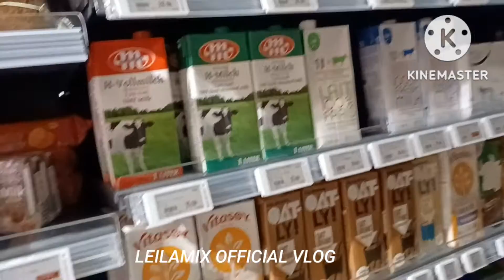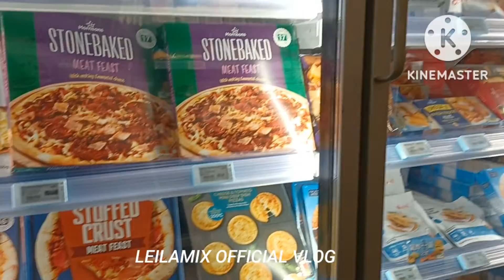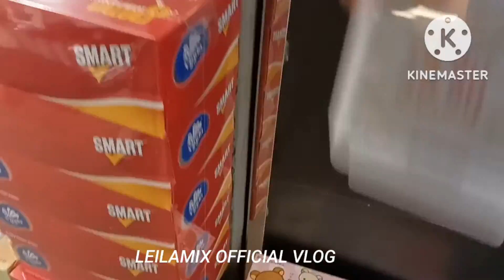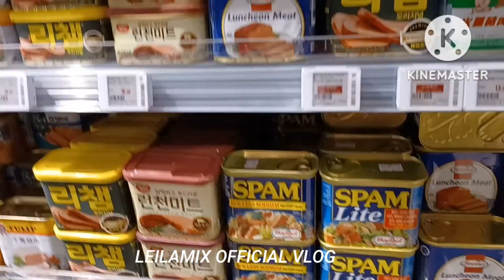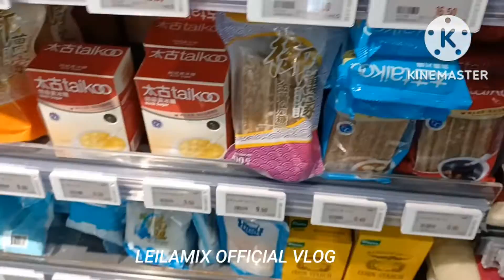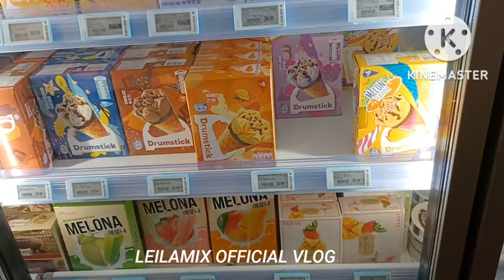Let's go to store